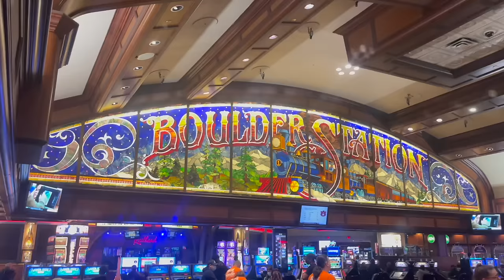1 EPIC HOUR OF 3 CARD POKER!!!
1 EPIC HOUR OF 3 CARD POKER!!!